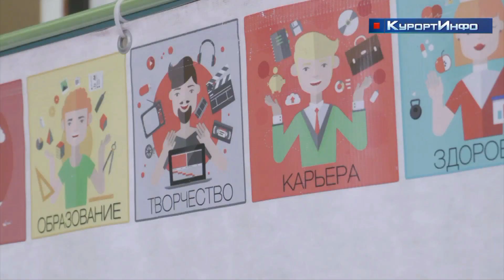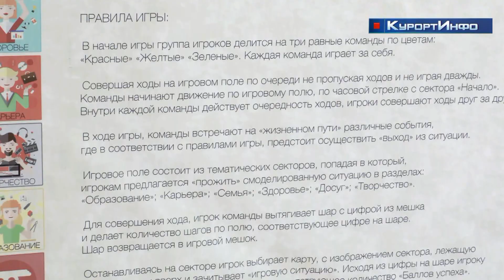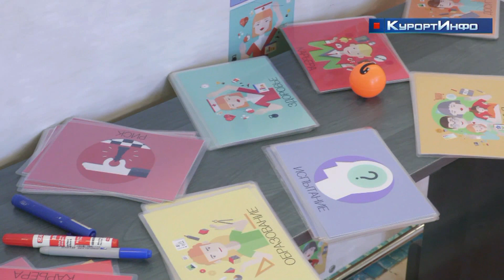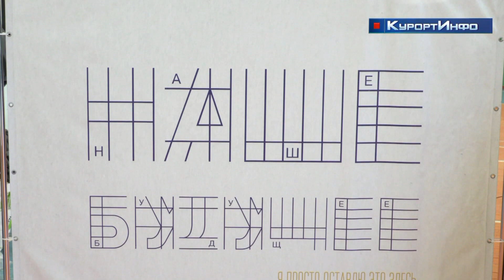Студенты колледжа им.С.И.Мосина приняли участие в интерактивной игре